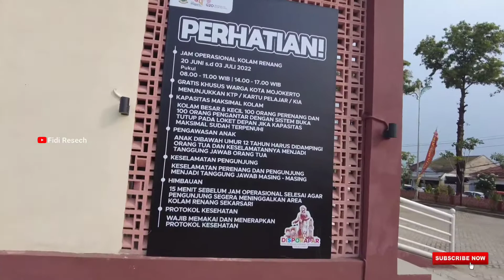Pemandian Sekar Sari Resmi Di Buka 2022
Video kali ini saya informasikan bahwa pemandian Sekar Sari sudah di buka.
Buka mulai tanggal 20 Juni sampai 3 Juli Khusus warga kota Mojokerto saja.
Jam operasionalnya :
Gratis

Wassalaumu Alaikum Wr. Wb.